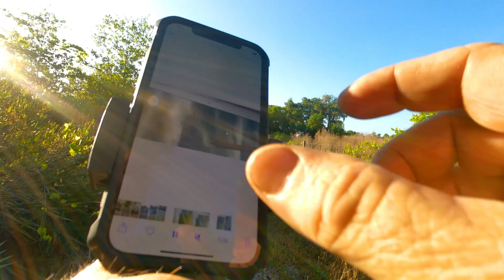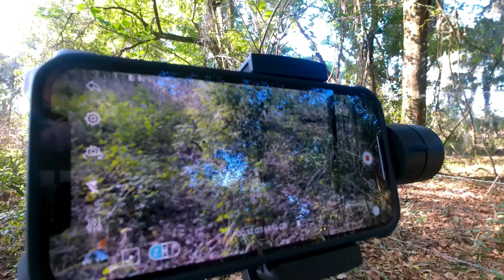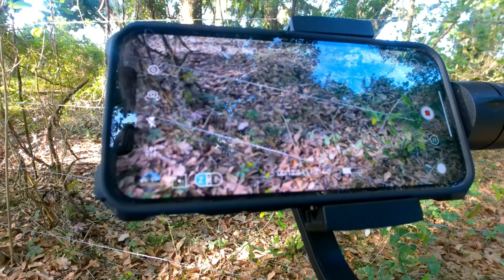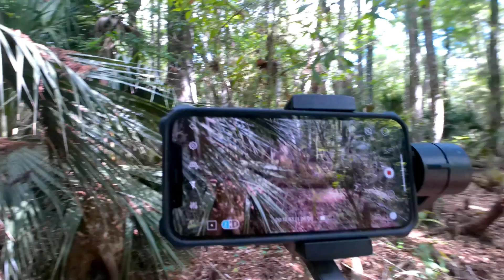Haven't Been Here In A While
One of my research areas, I haven't been to in a while. I was waiting for the hunting season to end here so I could take Bigfoot Dave into this area. This was a pretty interesting day. There are some interesting stories here from Dave and our friend Joey and myself. Also we find some interesting stuff here, hairs, foot prints, tree breaks, a nest. So much that I am making Part 2, to get it all on video. I am also in the process of making a hair examining video with my microscope, from the hair samples that I collected. I have more good stuff to come.